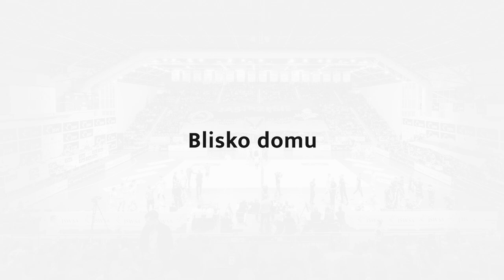Rafał Szymura na kolejne dwa lata w Jastrzębskim Węglu!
Z przyjemnością informujemy, że nasz Klub przedłużył o kolejne dwa sezony kontrakt z Rafałem Szymurą. Nowa umowa obowiązywać będzie do 2024 roku!